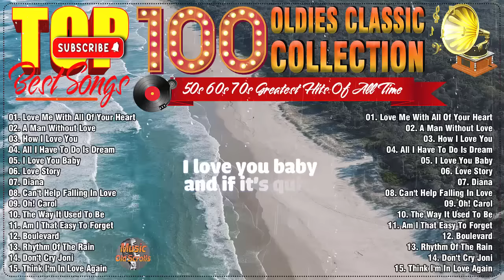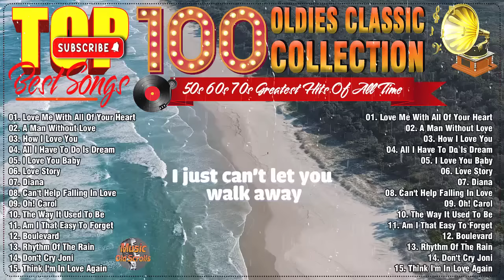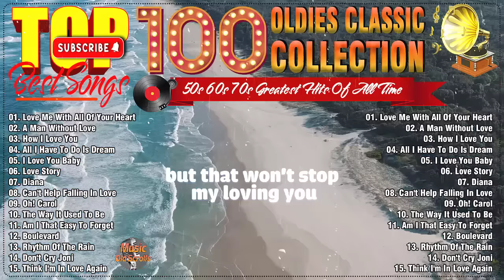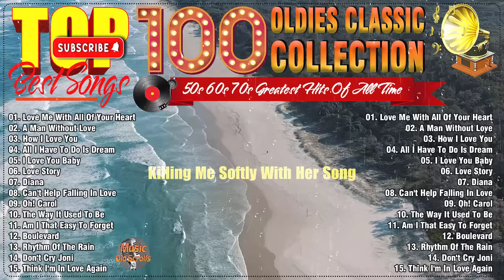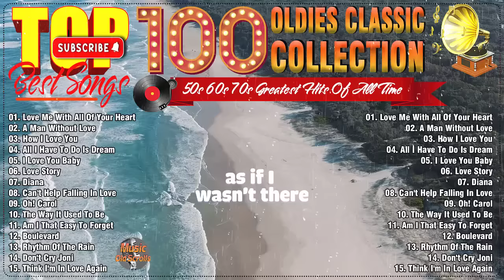Golden Oldies Greatest Hits 50s 60s 70s || Best Hits Love Golden Oldies || Legendary Songs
Oldies But Goodies 50's 60's - The Legends Music Hits
Top 100 Best Old Songs Of All Time - The Legend Old Music 50s 60s
[00:00:00]  -  01. Love Me With All Of Your Heart
[00:03:15]  -  02. A Man Without Love
[00:06:27]  -  03. How I Love You
[00:10:40]  -  04. All I Have To Do Is Dream
[00:13:03]  -  05. I Love You Baby
[00:16:41]  -  06. Love Story
[00:22:08]  -  07. Diana
[00:24:30]  -  08. Can't Help Falling In Love
[00:29:01]  -  09. Oh! Carol
[00:31:15]  -  10. The Way It Used To Be
[00:34:23]  -  11. Am I That Easy To Forget
[00:37:29]  -  12. Boulevard
[00:41:15]  -  13. Rhythm Of The Rain
[00:43:40]  -  14. Don't Cry Joni
[00:47:20]  -  15. Think I'm In Love Again
[00:51:08]  -  16. Softly As I Leave You
[00:54:02]  -  17. Am I That Easy To Forget
[00:57:08]  -  18. You Are My Destiny
[00:59:14]  -  19. Killing Me Softly With Her Song
[01:03:05]  -  20. The Last Waltz